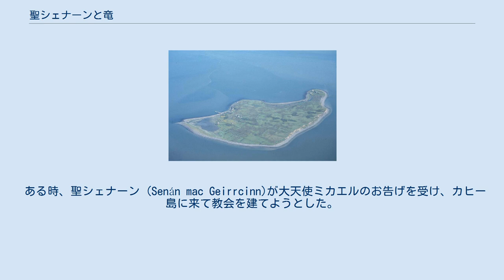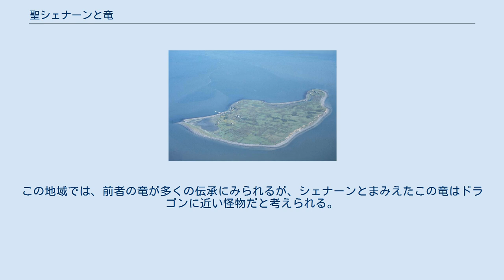聖シェナーンと竜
聖シェナーンと竜（せいシェナーンとりゅう）はアイルランドに伝わる聖人伝説である。
 カヒー島の航空写真 アイルランドのカヒー島には1つ眼の凶暴な竜が棲んでいたという。
その腹はふいごのようであり、口から吐く息は炎となった。
大きな2本の脚を持ち、歩くたびに鉄のような大きな爪が地面をえぐった。
海に入れば、全身から放つ熱と毒気によって海水は煮え立った。
この恐ろしい竜と会って逃れ得た者はいなかった。
 ある時、聖シェナーン (Senán mac Geirrcinn)が大天使ミカエルのお告げを受け、カヒー島に来て教会を建てようとした。
彼の到着を知った怪物は怒りまくった。
しかし聖シェナーンは慌てることなく、怪物に言った。
「この島を去り、途中では誰をも、着いた先でも誰をも傷つけるな」。
すると怪物はシェナーンの言葉に従い、そうしてスリアブ・コランのドゥーロッホに着いてもそこで無害な怪物として過ごしたという。
 アイルランドやスコットランドの伝承に登場する竜には、ワームのように蛇に似た毒を吐くものと、ドラゴンのように翼を持ち炎の吐くものがいる。
この地域では、前者の竜が多くの伝承にみられるが、シェナーンとまみえたこの竜はドラゴンに近い怪物だと考えられる。
 ^ スカッタリー島（Scattery Island） とも言う。
 ^ 聖シェナーンはアイルランド12使徒の1人である。